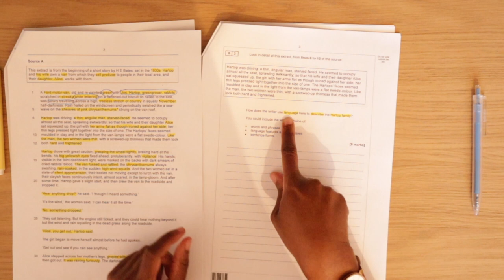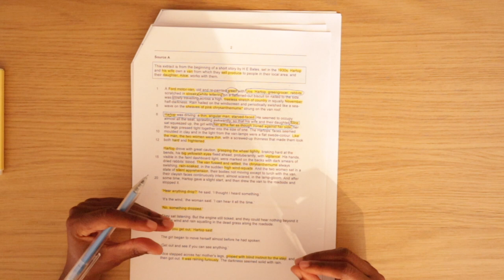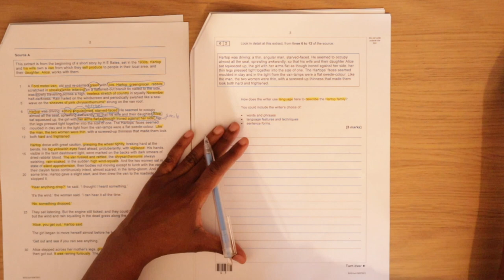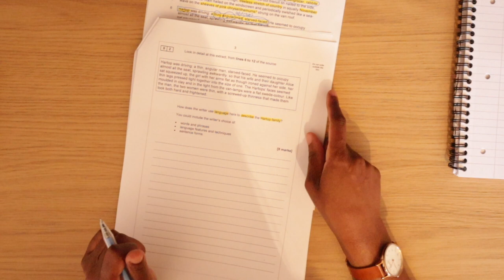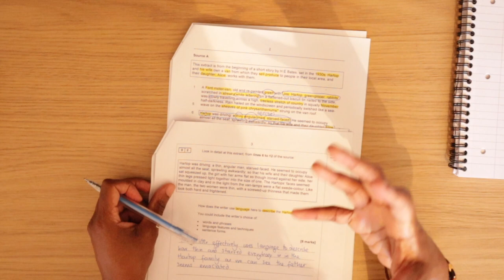GCSE English Language Paper 1: Question 2 | Writing A Full Mark (8/8) Answer To The 2019 Hartop Exam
Check out our ‘AQA English Language & English Literature: Ultimate English GCSE Course!’